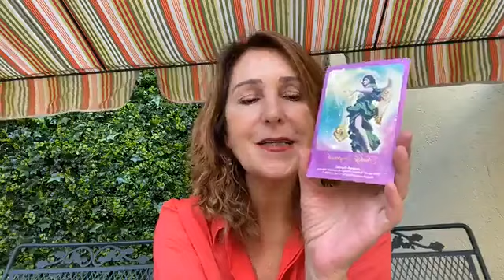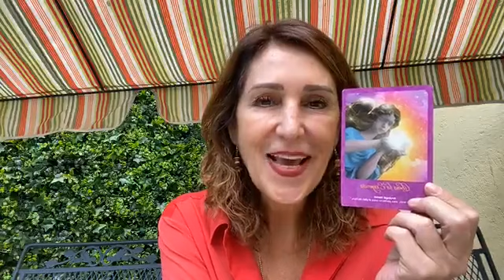Estar en vocación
Todos poseemos una habilidad especial y la vocación nos ayuda a conectar con el deseo de contribuir a que algo bueno suceda.
Te invito a que reflexiones sobre lo que haces en tu vida, ¿estás en vocación?, ¿te gusta aquello que haces?, recuerda que el mejor momento para comenzar y hacer un cambio en tu vida es hoy, acepta, reconoce tus habilidades y talentos aquí y ahora.